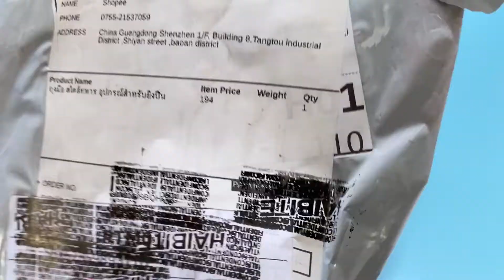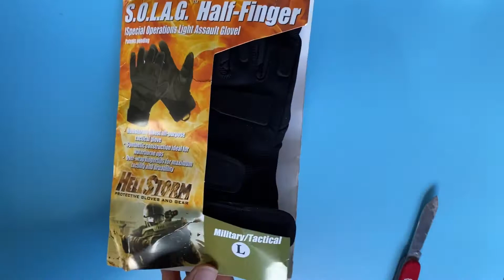ถุงมือยิงปืน ของมันต้องมี ไม่มีไม่ได้